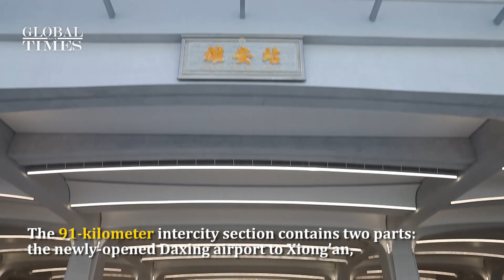From Beijing to Xiong’an — “the city of the future” — in 50 mins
On Sunday, the Beijing-Xiong’an intercity railway started full-line operations. One passenger said he used to travel two hours by bus to Beijing — but now, because it only takes 50 minutes, it’s much easier for day trips to the capital city, he said.